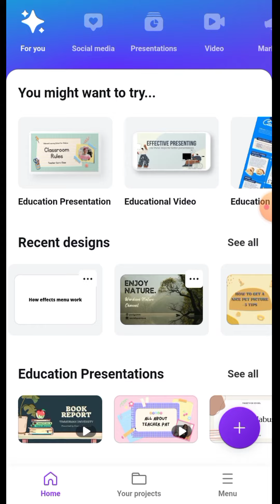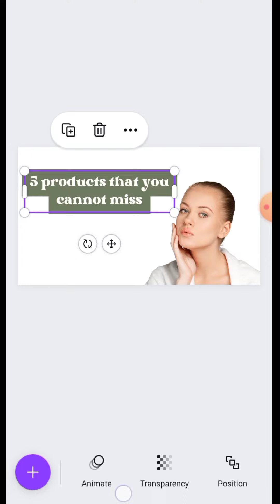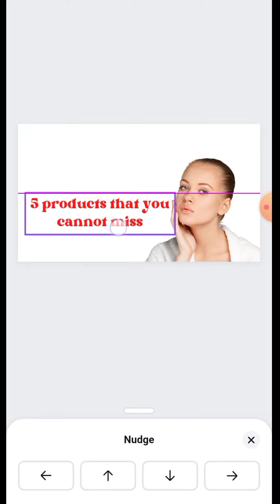how to use Nudge function in canva app | canva guide for beginners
to guys aaj ki video mein main aapko bataunga ki canva app mein " NUDGE " function ko kis tarah se istemal kar sakte hain